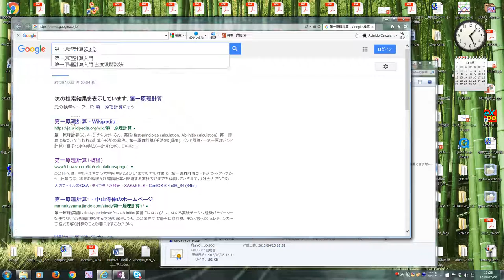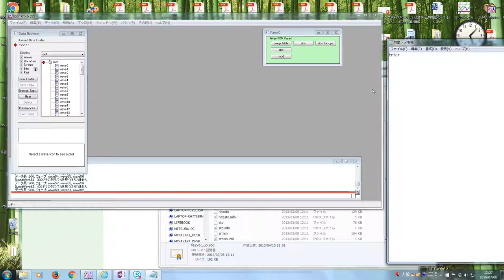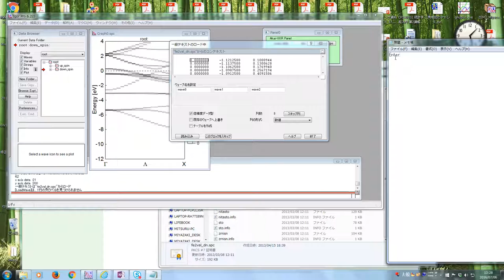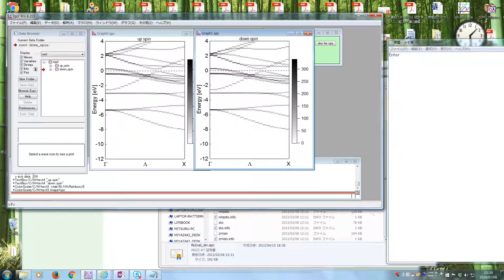Igor macro for bloch spectrum (Akai-KKR output)